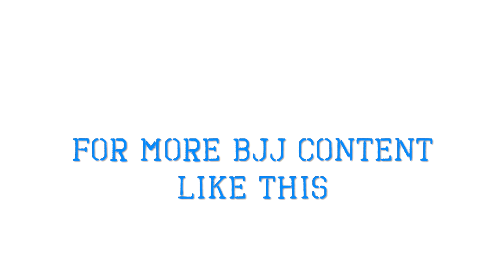BJJ Partner Drills by Markus Schmidt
BJJ PartnerDrills are really fun to practice and a great tool to improve Conditioning , Timing and Coordination in a functional way. They also help automate certain Movement patterns or Reactions that will (unconsciously or consciously) unfold in a rolling/sparring scenario.

Special THX to:
@bastibastibastibastibastibasti & @k4athletics for featuring.
@momme_bplr for filming and editing.
@chirohouse_ for poviding this beautiful location

Hope you enjoyed this short Training Video !